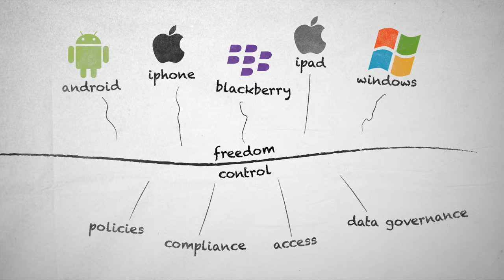Novell Mobile Device Management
Motion graphics piece designed for Novell in collaboration with The Good Line.